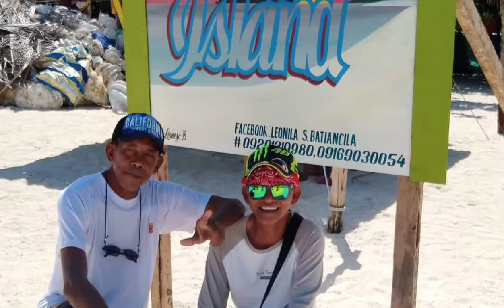WOW!Vacation+family bonding in BURIAS island Masbate.KATUKAD VLOGS...